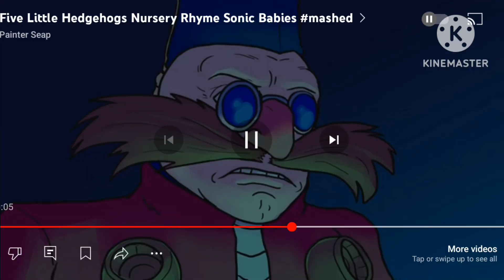Five Little Hegehogs Remake